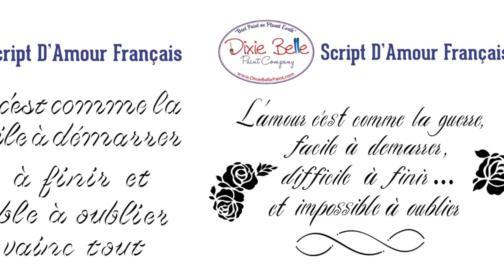NEW Silkscreen Stencils | Mylar Stencils | Rice Decoupage Paper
Another Dixie Belle Paint Company new release today!!  T-H-R-E-E more Mylar stencils.

SURPRISE!

Seriously, do not miss out. we've seen how fast these new releases go. RUN!

You can get your hands on them here and also check out the NEW Silkscreen Stencils released yesterday!

Be a part of my amazing tribe! My private membership group is an intimate interactive group of creative people and creative business owners who, while in different countries, all desire the same thing - to be more creative than yesterday and to generate income doing so ❤️👇

Much love,
JPo